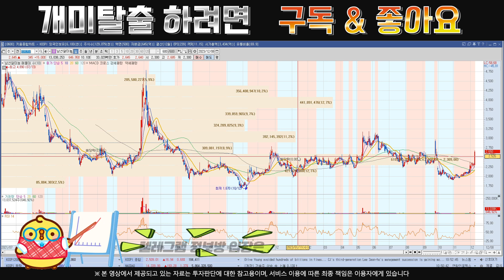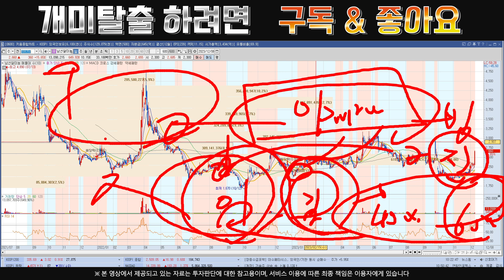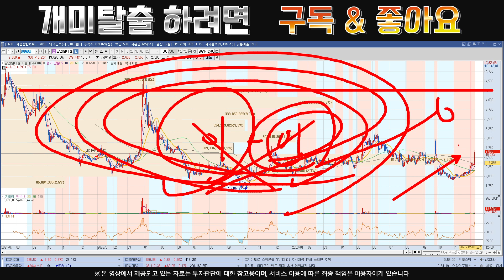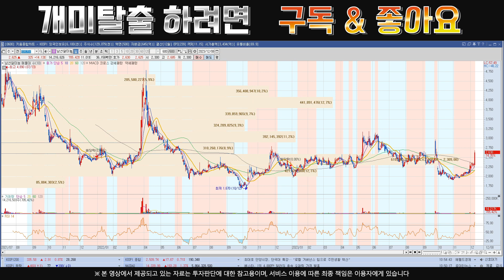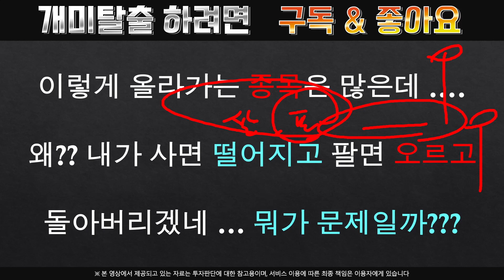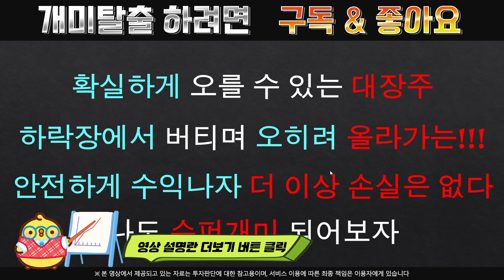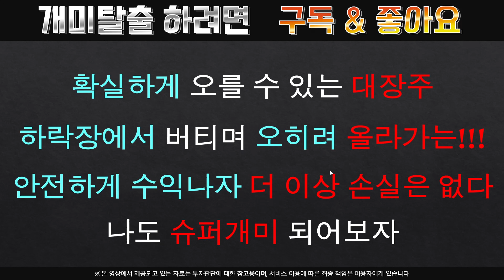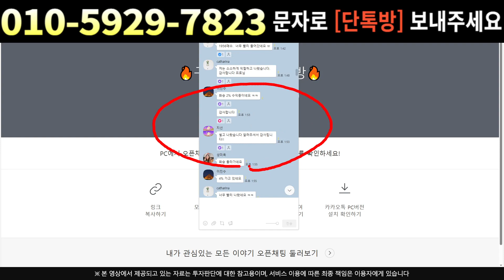[주식]남선알미늄 - 얼마에 보유하고 계신가요??? 이 영상에 다 담아놨습니다